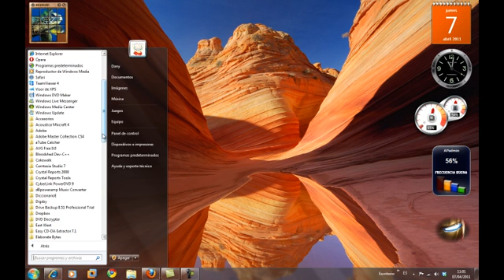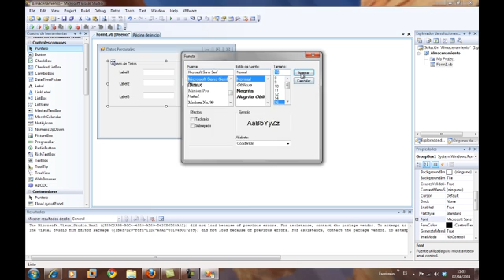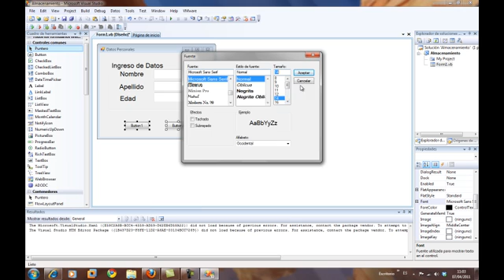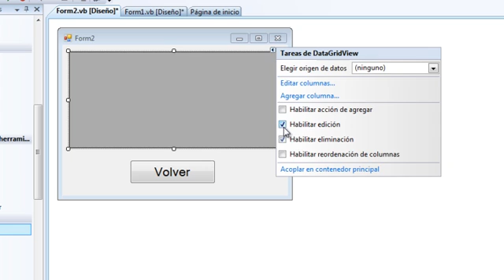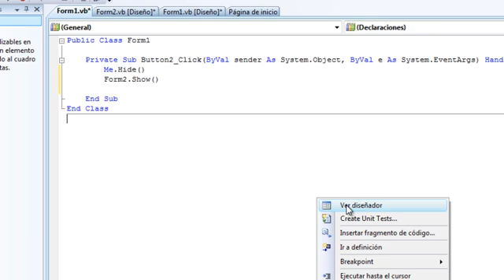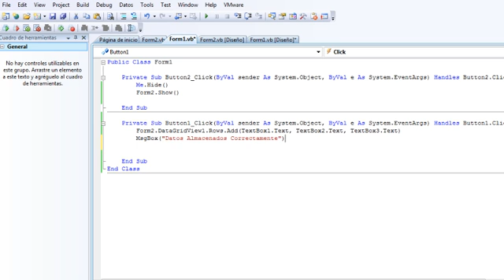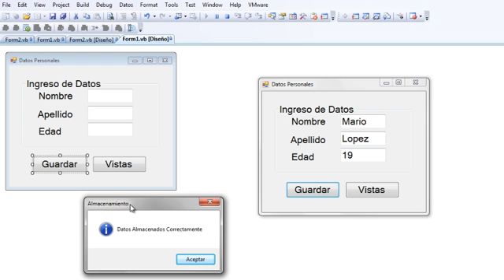Visual Studio 2008 Usar DataGridView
Se muestra como guardar datos de forma temporal usando DataGridView en Microsoft Visual Studio 2008.